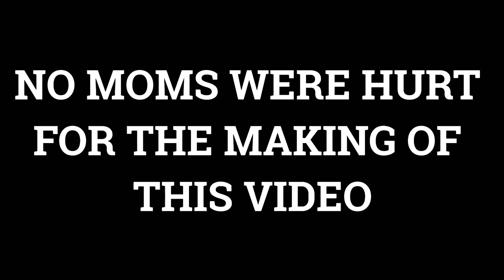Cape Breton Wrestling Federation - Battle of Hillside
Welcome to another episode of CBWF! We have two broads from Hillside going at it... Don't miss it!